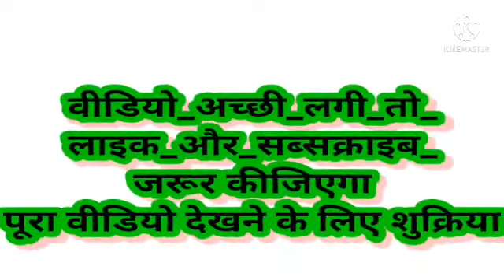Best Motivationalspeech by abhisek bachchan on education#वीडियो_अच्छी_लगी_तो_लाइक_और_सब्सक्राइब_करें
Motivational speech by abhisek bachchan from movie dasmi